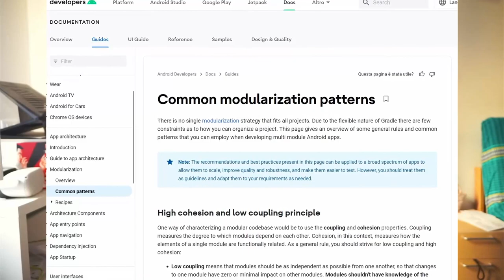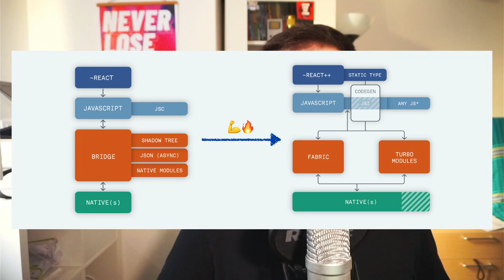Android Developers guida alla modularization, React Native 0.70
/** Links */

Privacy degli adolescenti: il garante irlandese multa Instagram per 405 milioni di euro